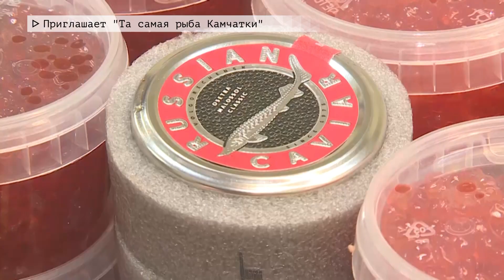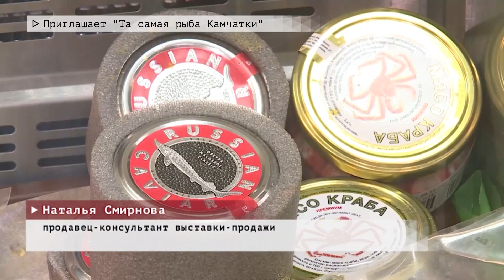Время местное. Эфир: 15-12-2022- Приглашает " Та самая рыба Камчатки"